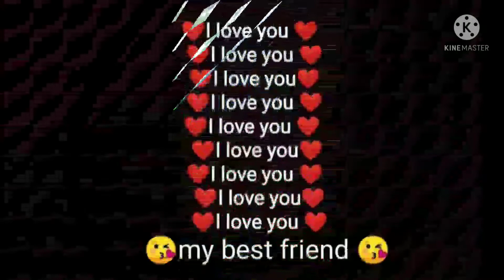O LADKI NEHI ZINDAGI HAI MERI SAD SONG FOR ⚡ ATTITUDE BOY ⚡